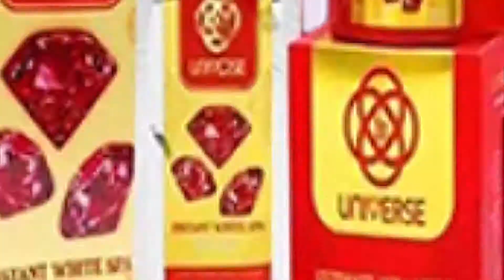បែកធ្លាយវីដេអូព្រះសង្ឃច្រៀងខ៉ារ៉ាអូខេបទ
គេក៏ឃើញមានករណីក្លែងព័ត៌មានថ្មីមួយទៀត ដែលហាក់ដូចជាមានជាចេតនាបង្កាច់បង្ខូចទៅលើព្រះសង្ឃក្នុងប្រទេសកម្ពុជា ដោយកាត់យកសំឡេងគេច្រៀងបទ «ស្រឡាញ់អូនដល់កាន់ឈើច្រត់» មកដាក់បញ្ចូលក្នុងវីដេអូឃ្លីបរបស់ព្រះសង្ឃថៃ ច្រៀងខារ៉ាអូខេ ដោយទង្វើនេះធ្វើឲ្យមហាជនមិនតិចនាក់ឡើយ ជឿថា ជាសកម្មភាពរបស់ព្រះស ង្ឃក្នុងស្រុក ។សូមបញ្ជាក់ថា ចំពោះករណីបែកធ្លាយវីដេអូឃ្លីបរបស់ព្រះសង្ឃថៃច្រៀងខារ៉ាអូខេនេះ គឺកើតឡើងតាំងពីឆ្នាំ ២០១៨ មកម្ល៉េះ ដូច្នេះសូមបងប្អូនប្រជាពលរដ្ឋមេត្តាជ្រាបជាព័ត៌មាន ៕